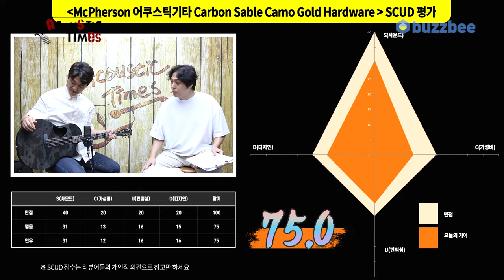[AcousticTimes 1399회] McPherson 어쿠스틱기타 Carbon Sable Camo Gold Hardware (w/L.R.Baggs Anthem SL)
맥퍼슨 McPherson 어쿠스틱기타 Carbon Sable Camo Gold Hardware (w/L.R.Baggs Anthem SL)

1:44 스펙(Spec)
2:28 사운드 테스트 (Sound test)
8:22 시연 (Demo)
10:16 한줄평
12:16 점수